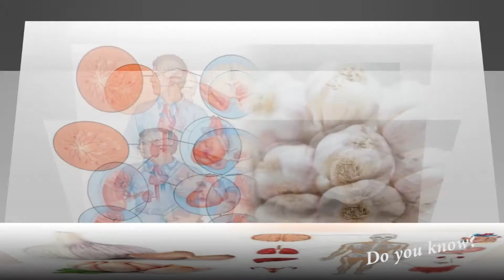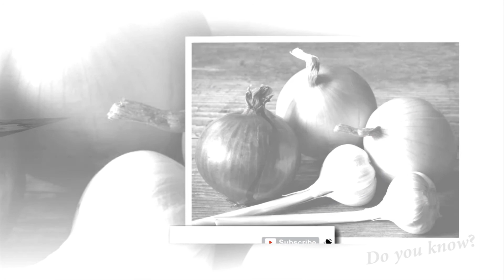SARIMSOQ PIYOZ ZAHARLIMI?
SARIMSOQ PIYOZNING FOYDALARI NIMALARDAN IBORATLIGINI BILIB OLING.